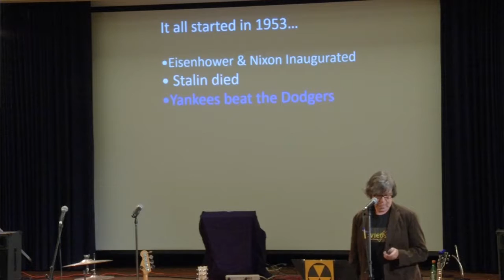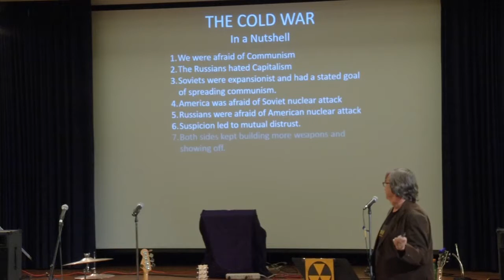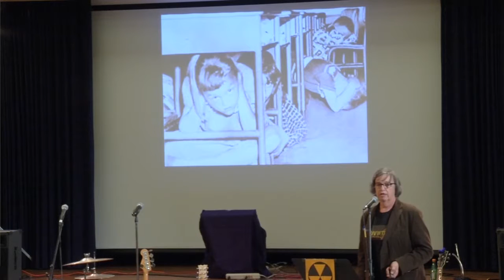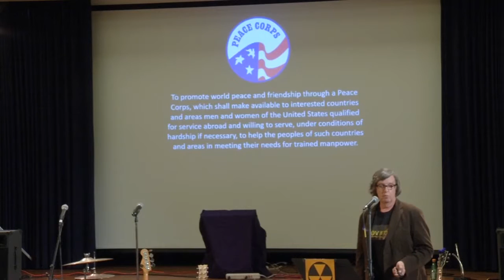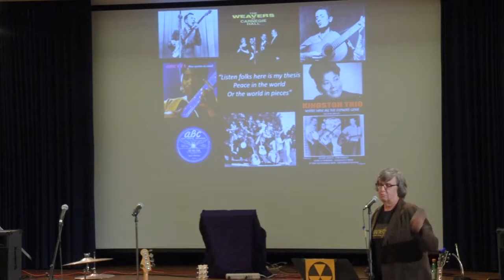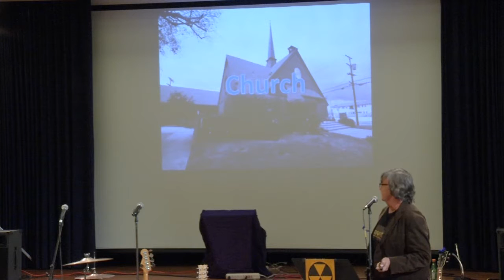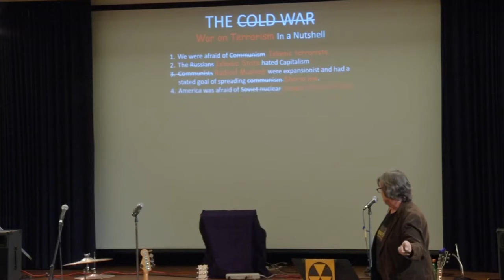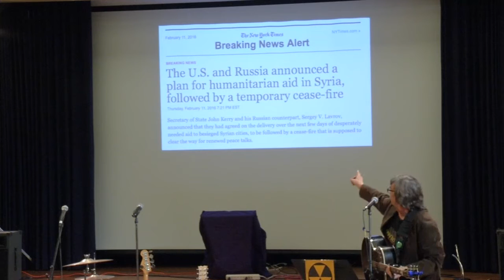BUILDING TRUST - US PLUS THEM - Sunday Assembly Los Angeles - Feb 2016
The cultural construction of “them and us” is as old as humanity. Today we live in an environment where fear, and often hatred, is associated with terrorism, beheadings, and the manufactured threat of our country falling under the influence of fundamentalist Sharia law. Paul tells his story of growing up in Los Angeles in the early 60s, when "the other” was the Soviet Union, and American families listened to tales of Soviet anti-Americanism and prepared for the fallout of Russia's ever growing arsenal of nuclear weapons. Hear Paul's riveting and insightful story of coming of age in a culture of air-raid sirens and fallout shelters while being raised in a home with compassionate parents who taught a message of reason and tolerance.